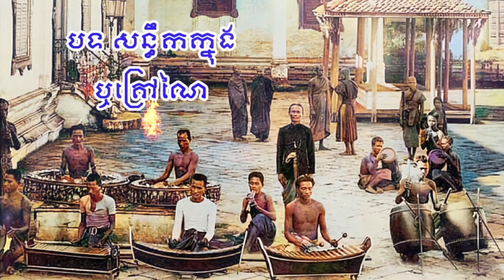ពិណពាទ្យ | បទសន្ធឹកក្នុងឬក្រៅណៃ | ពិណពាទ្យបុរាណ